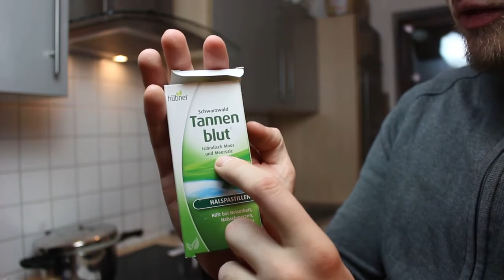Isla Moos Pastillen Test | Tannenblut Halspastillen Test | Isländisch Moos Pastillen Test